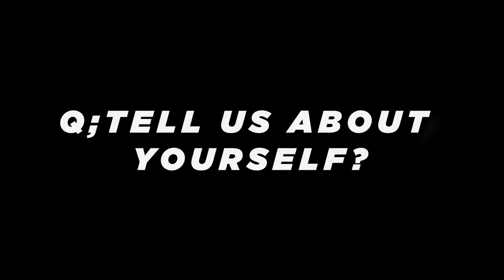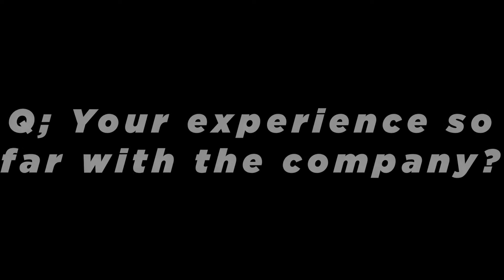MP for the Madina Constituency, Hon. Francis-Xavier Sosu begins Phase 2 of the Madina Job Center